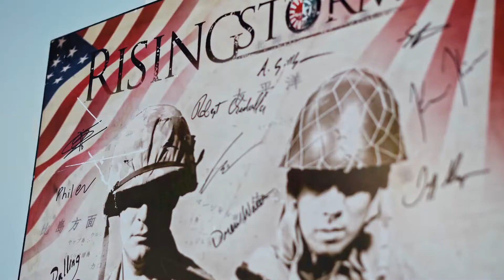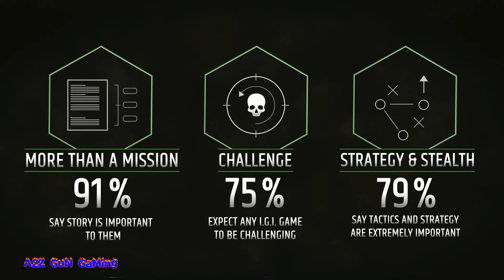I.G.I. Origins: Mission Briefing: The Spirit of I.G.I.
Lets grow big together.

 Educational Purposes Only .This Channel Does Not Promote Or
Encourage Any illegal .The Channel is No Way Responsible For Any Misuse Of The Information.

 and your song/picture or Video will be removed immediately.
There is never a need to strike a video down when you can
get it removed within the same day.